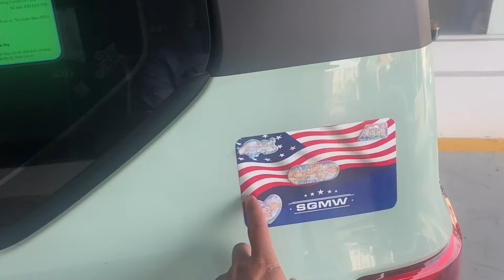Tết dạo 1 vòng Sài Gòn bằng xe ô tô điện giá chỉ dưới 200 triệu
Tiết trời xuân Sài Gòn đang tràn ngập sự hân hoan của những ngày Tết đang đến gần. Trên những con phố xô bồ, nhộn nhịp của thành phố này, tôi quyết định bắt đầu hành trình Tết dạo dưới ánh sáng mặt trời mùa xuân, và đặc biệt, bằng chiếc xe ô tô điện giá rẻ Wuling Mini, một lựa chọn hoàn hảo cho những chuyến đi ngắn ngày nhưng không kém phần thoải mái và tiết kiệm.

Bước chân ra khỏi cửa, tôi đã cảm nhận được không khí rộn ràng của những ngày cuối năm, mọi người đang hối hả chuẩn bị cho những ngày nghỉ lễ. Chiếc Wuling Mini màu trắng sạch sẽ đã sẵn sàng chờ đợi tôi bên ngoài. Không cần quá lo lắng về việc tìm kiếm nơi đậu xe, điều này giúp cho chuyến đi của tôi trở nên dễ dàng hơn.

Chúng tôi bắt đầu hành trình từ trung tâm thành phố, với điểm đầu tiên là chợ Bến Thành, trái tim sầm uất của Sài Gòn. Mặc dù là ngày thường, nhưng chợ vẫn rộn ràng với sự di chuyển của hàng trăm người bán và mua sắm. Tôi dừng lại ở một quán cà phê gần đó, thưởng thức tách cà phê đậm đà và ngắm nhìn cuộc sống qua cửa kính xe.

Tiếp theo, chúng tôi tiến về phía khu vực trung tâm thành phố, nơi những tòa nhà cao tầng đan xen với những công trình kiến trúc cổ điển. Con đường đèn đẹp lung linh khi mặt trời lặn dần, và ánh đèn từ các cửa hàng, nhà hàng chiếu sáng khắp nơi, tạo nên một bức tranh Sài Gòn lung linh về đêm.

Sau đó, chúng tôi quyết định dạo quanh các khu phố văn hóa như Phố đi bộ Nguyễn Huệ và khu phố Tây Bùi Viện. Ở đây, không khí vui vẻ, sôi động của những ngày Tết đã bắt đầu lan tỏa. Tôi dừng lại để thử một số món ăn đường phố và mua sắm những món quà lưu niệm cho gia đình và bạn bè.

Chuyến đi cuối cùng của chúng tôi là đến các khu vực ven sông như quận 2 hoặc quận 7, nơi bạn có thể thư giãn, thưởng thức không gian xanh mát và ngắm nhìn Sài Gòn từ xa. Dưới ánh sáng vàng ấm áp của mặt trời buổi chiều, cảm giác bình yên và thoải mái len lỏi trong từng khoảnh khắc.

Cuối cùng, khi ánh đèn đường bắt đầu tỏa sáng, tôi và chiếc Wuling Mini đã hoàn thành hành trình Tết dạo quanh Sài Gòn. Dù chỉ là một chuyến đi ngắn ngày nhưng nó để lại trong tôi nhiều ấn tượng đẹp và những kỷ niệm khó quên. Với chiếc xe ô tô điện giá chỉ dưới 200 triệu đồng như Wuling Mini, việc khám phá và trải nghiệm những nét đẹp của thành phố không còn là điều xa xỉ, mà trở nên dễ dàng và tiện lợi hơn bao giờ hết.